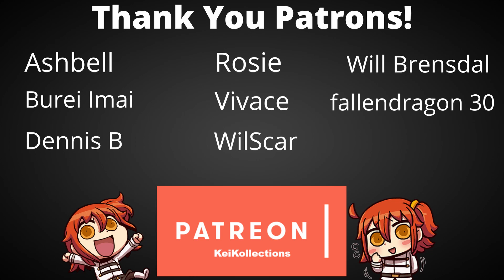Hu Tao Summons! Genshin Impact - Moment of Bloom Banner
Desire Sensor can work wonders! My low effort summons for Hu Tao.